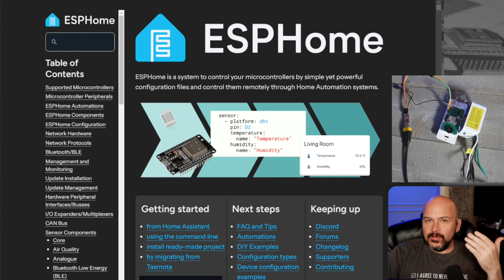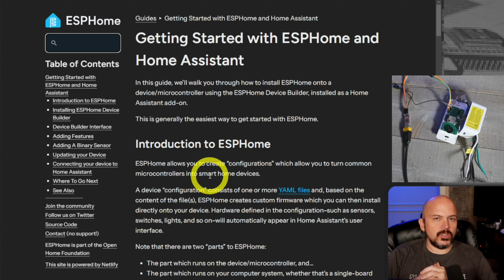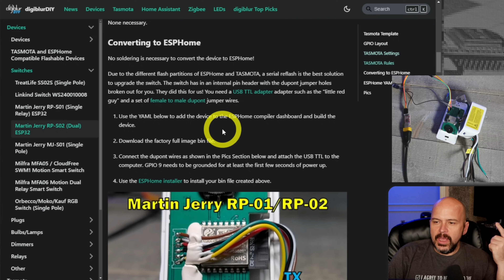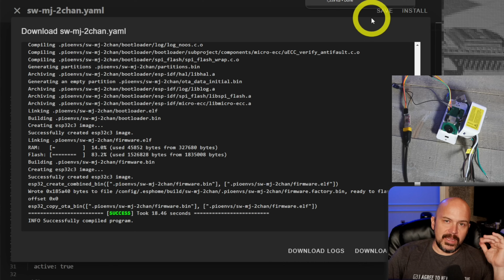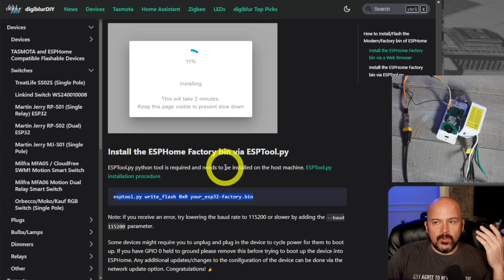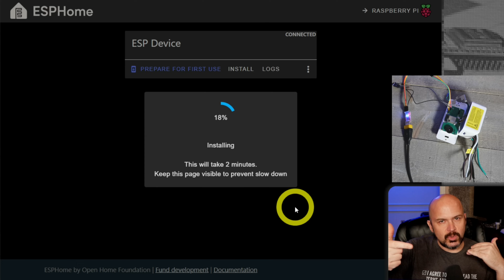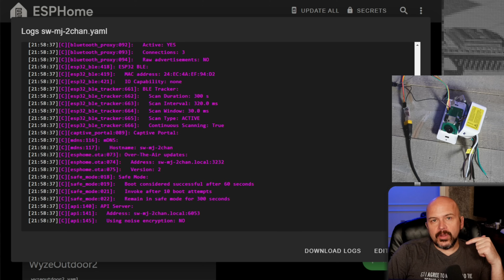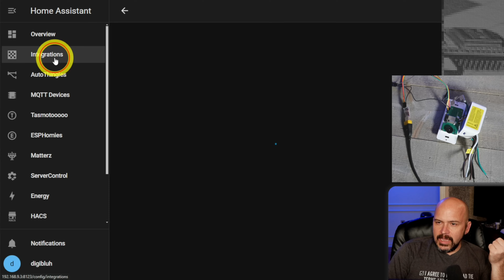ESPHome Install on Martin Jerry ESP32 Switch: No Soldering Required!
Installing ESPHome on a smart switch for bluetooth proxy and easy Home Assistant integration - Single Relay
USB TTL
Dupont Jumpers
USB Data Switch (optional)

● Amazon US
● Amazon UK
● Amazon CA
⚡ Be Social!

00:00 Intro
01:08 Opening It
02:42 Things you need
05:50 Connect it Up
07:37 ESPHome YAML
11:30 Install ESPHome on the ESP32
14:50 HA Integration
16:41 Closing